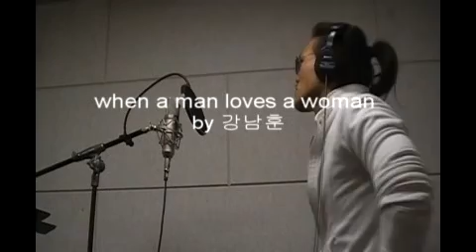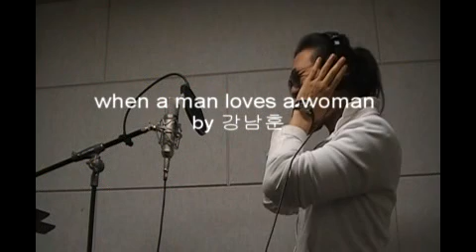when man loves a woman (by 강남훈)